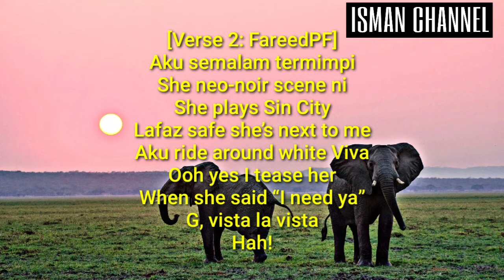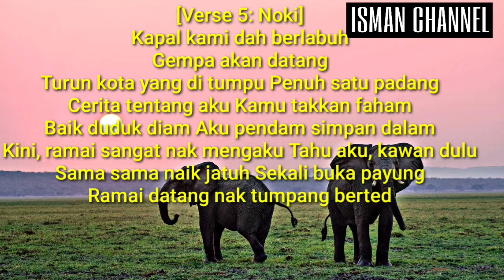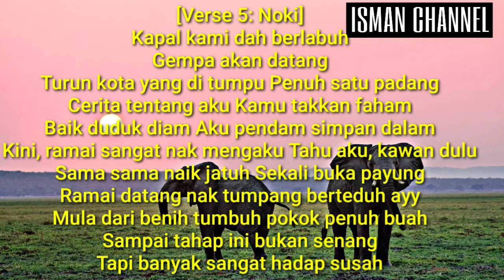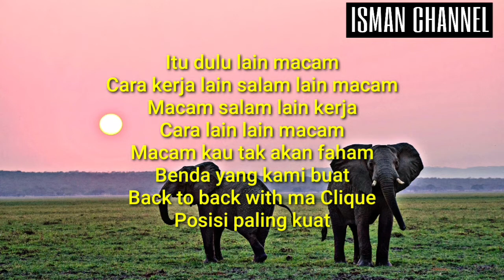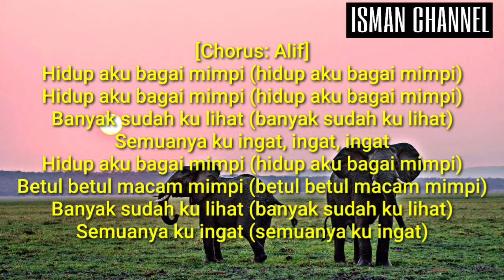Mimpi_k-Clique ft Alif 2019 ●[Cover By The Cranial ]■mimpi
cover ini bukan ciptaan saya , semuanya dari The cranial.enjoy guyss !!